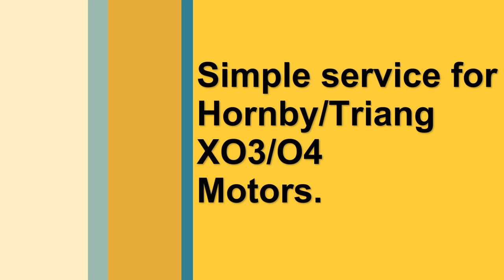Triang Hornby XO3 O4 motor service guide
A simple how to for servicing Triang/Hornby X03/04 type motors.
These simple robust motors don’t need a lot but this simple service shows you how to keep them in tip top condition.
Never ever use anything abrasive on the commutator, this is made from delicate thin copper and if you scratch it up, it will wear out faster as well as wear your brushes.
Silky smooth is the key.

There is a fuller guide to re-magnetising on my channel.